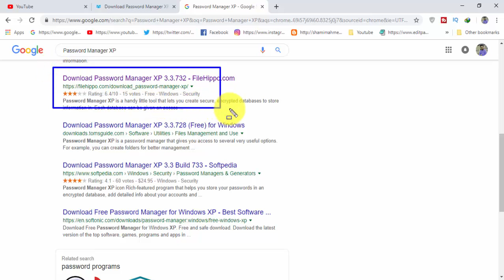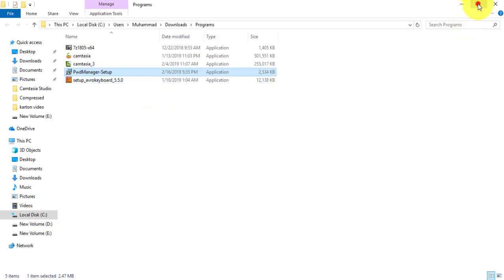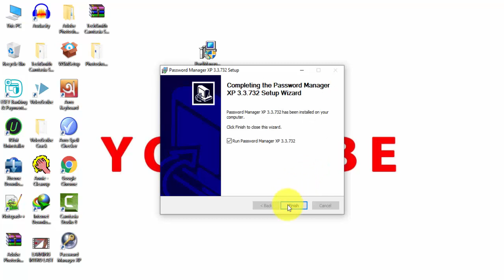How To Download Password Manager XP 3 3 732